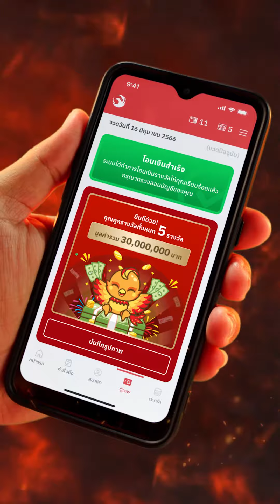แกไม่มีสิทธิ์ มาหยิบหมูกรอบชิ้นริมของฉัน!! เพราะฉันถูกรางวัลที่ 1